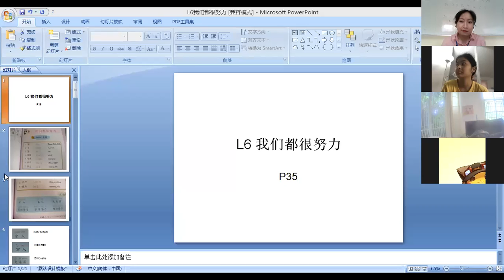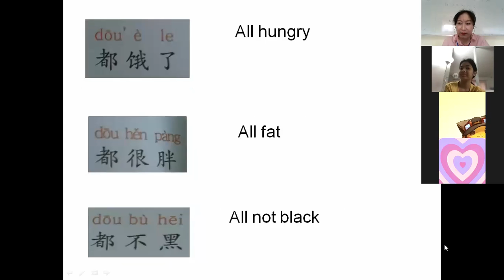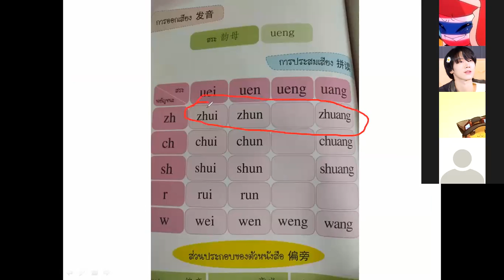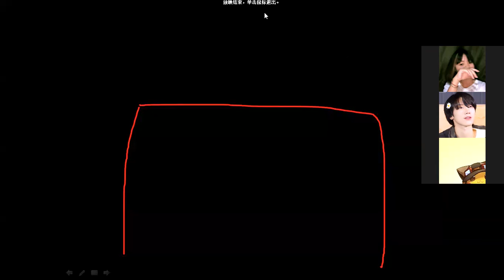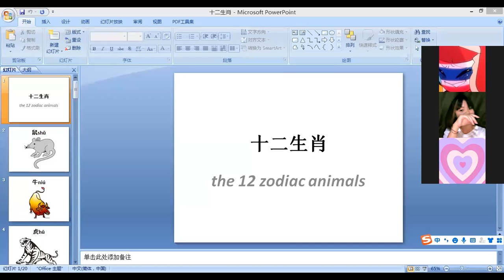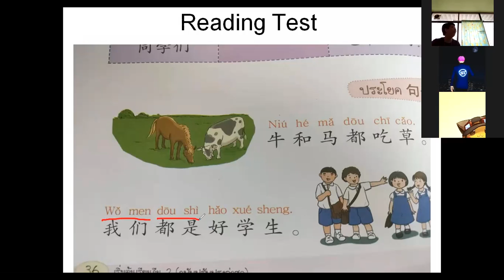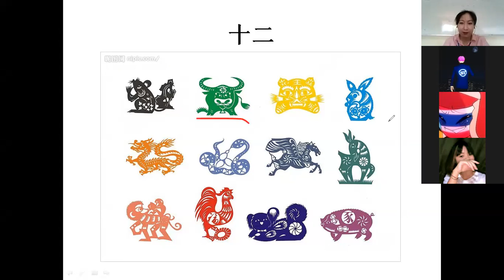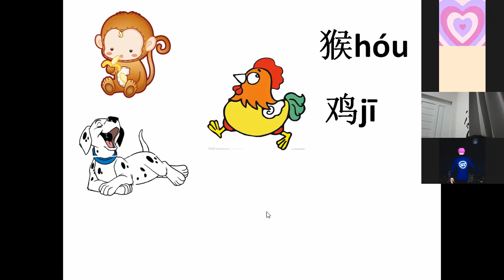G.8/2 Chinese 30 08 2021